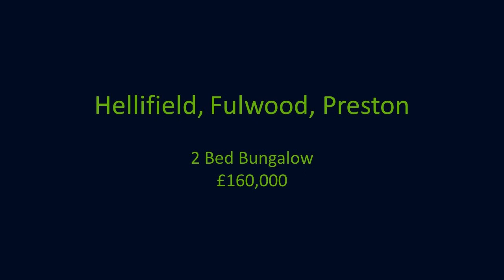Virtual Tour - Hellifield, Fulwood, Preston